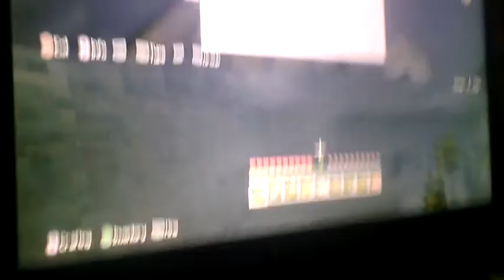minecraft sa aleksom ep 1